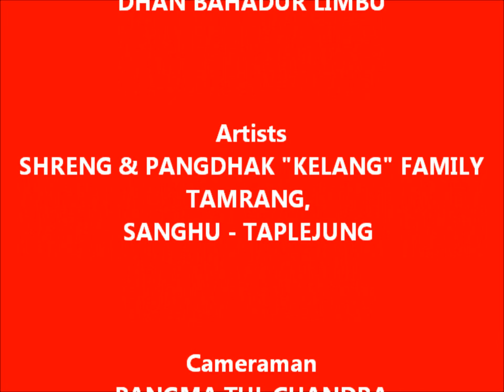TamrangeKelang of Limbus' - 2012 AD.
Original Limbu "Kelang" is Displaying from Eastern part of Nepal ( at a marriage Ceremony in Sanghu Village of Taplejung ) - Live Video.